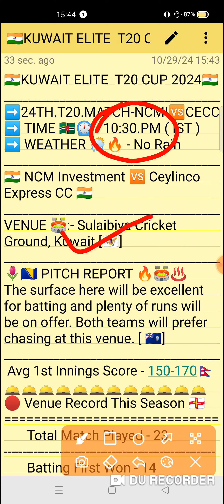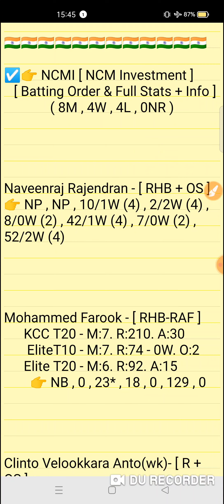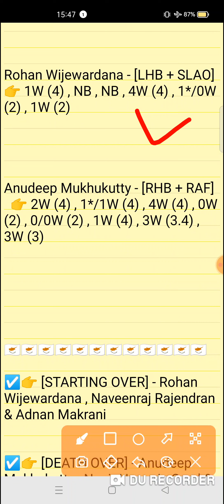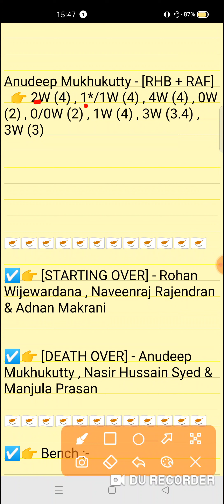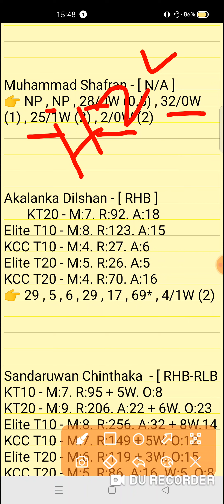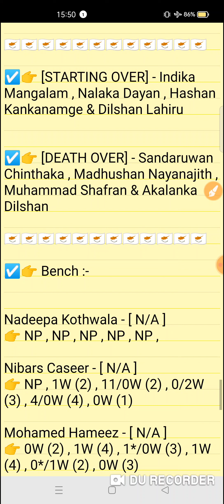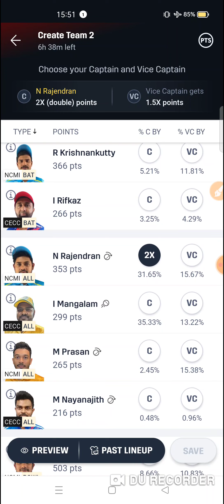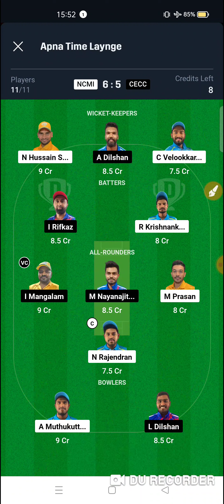NCMI vs CECC Dream11 prediction | Kuwait Elite T20 Match 2024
NCMI vs CECC Dream11 prediction | NCMI vs CECC | ncmi vs cecc dream11 team | Kuwait Elite T20 Cup 24th Match series 2024

ncmi vs cecc
ncmi vs ceccdream11prediction
Expert fantasy11

1. This analysis is based on my Understanding,knowledge and instinct. While selecting your team, consider the points mentioned and make your own decision.

2. Dream 11 takes great care to comply with all central and state legislation in India to ensure that users are fully protected. Every contest on platform is carefuly designed to comply with applicable statutes and regulations in India. Dream1 constitutes a 'game of mere skir, which makes the Dreamll game exempt from the provisions of the Public Gambling Act, 1867 (PGA) Dreamil is a legitimate business activity protected under Article 19(Dg) of the Constitution of India

3."This Game Invols an element of
    Own Risk"